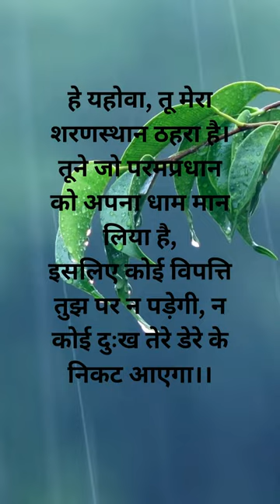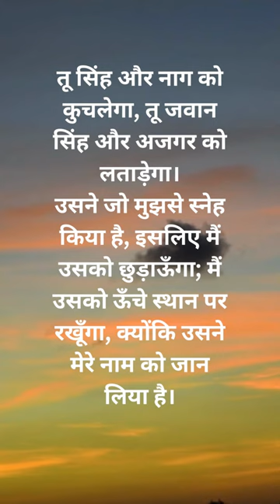भजन संहिता 91